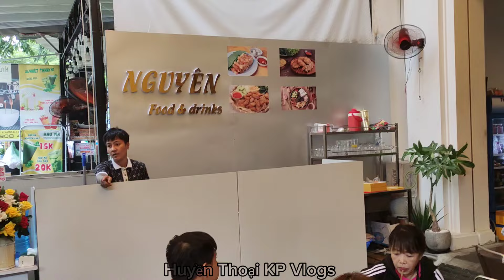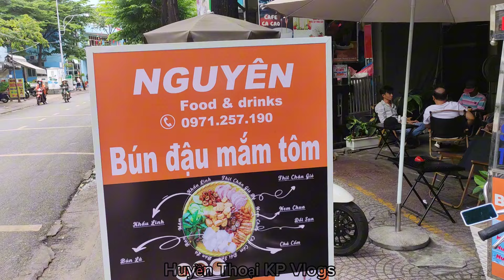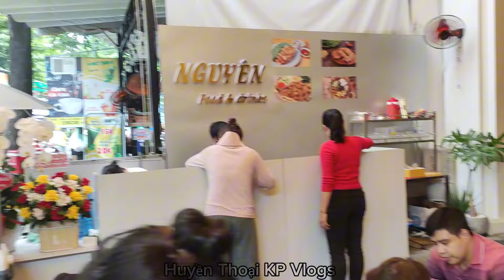Chị Ni Ăn Bún Đậu Khai Trương Cùng AE YTup Chờ Hồng Loan Đến.